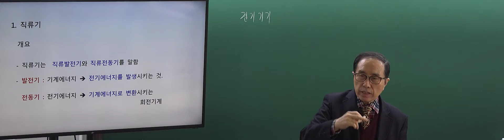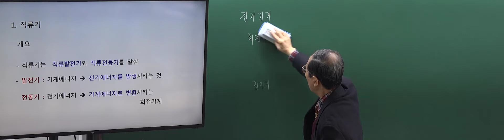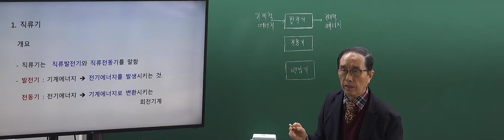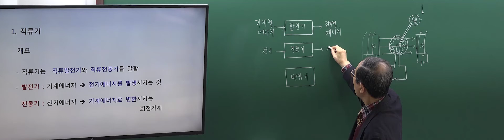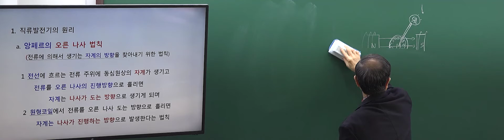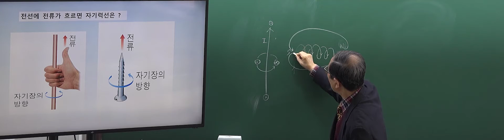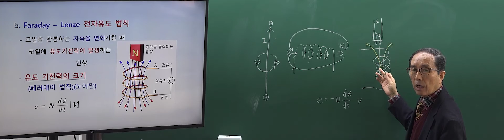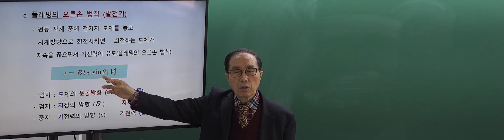전기기능사 필기 : 전기기기 - 직류기